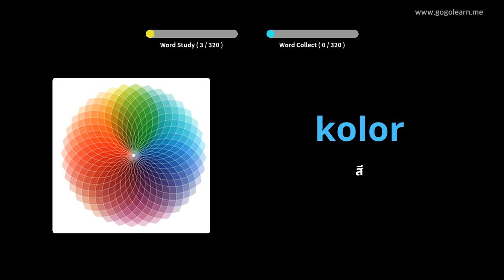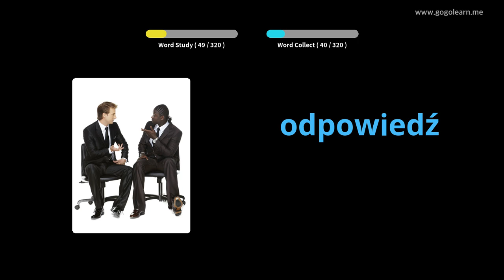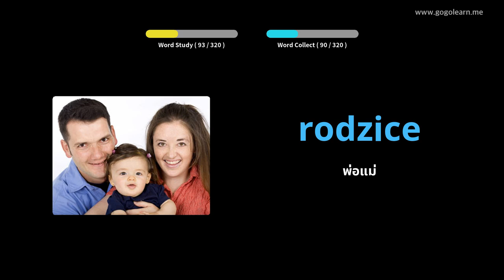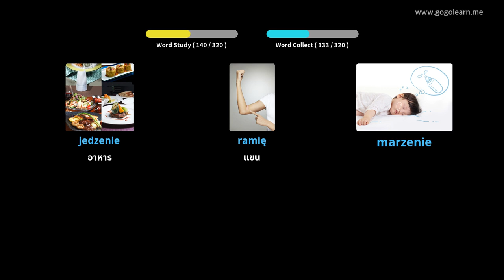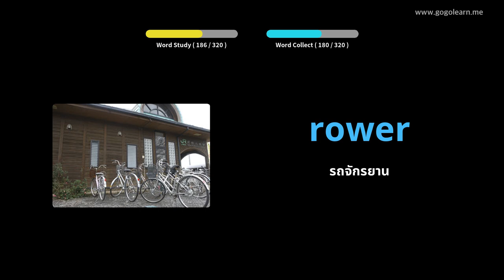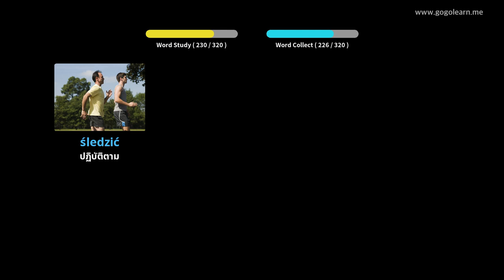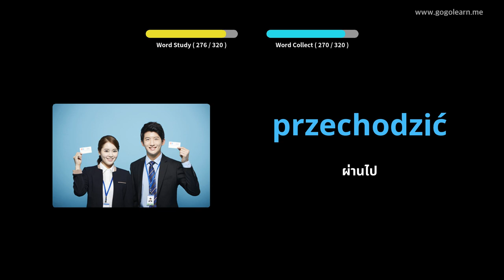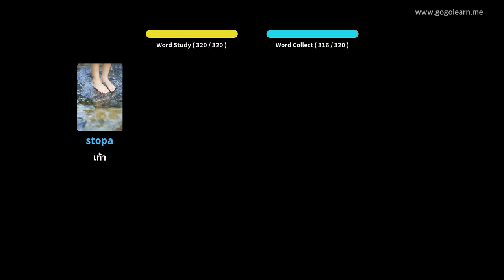การฟังคำศัพท์ภาษาโปแลนด์ขณะขับรถ | Golearn